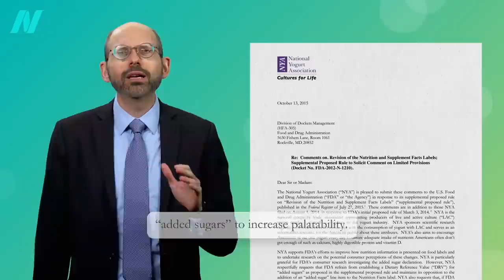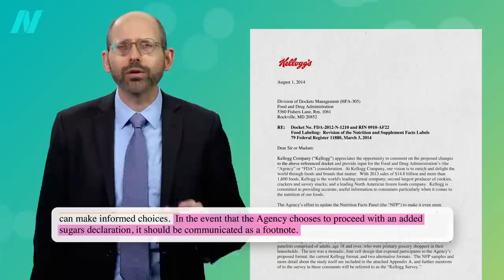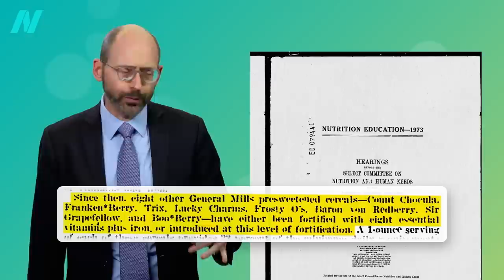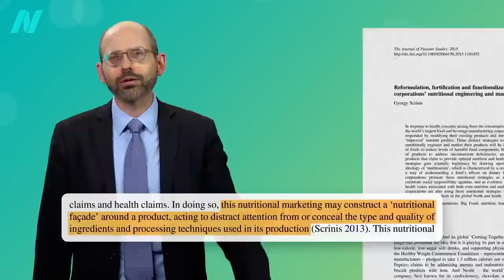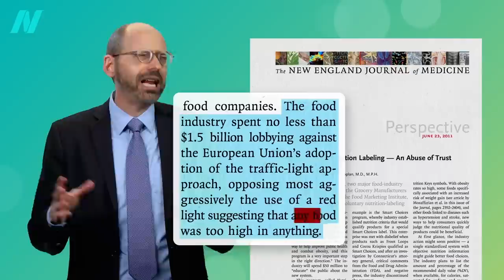Friday Favorites: Kids' Breakfast Cereals as Nutritional Façade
Plastering front-of-package nutrient claims on cereal boxes is an attempt to distract from the incongruity of feeding our children multicolored marshmallows for breakfast.

I was invited to testify as an expert witness in a case against sugary cereal companies (donating my fee, of course), and this extended video series is a result of some of the research I did into those cases. Here are some of the others:

Have a question about this video? and someone on the NutritionFacts.org team will try to answer it.

Want to get a list of links to all the scientific sources used in this video? You’ll also find a transcript and acknowledgements for the video, my blog and speaking tour schedule, and an easy way to search (by translated language even) through our videos spanning more than 2,000 health topics.